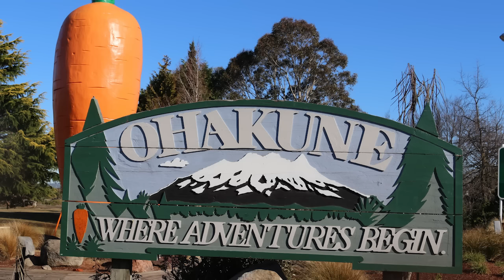Patricia Cardoso - Primeira vez na neve - Turoa, New Zealand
Nossa primeira vez numa estação de Ski / na neve, na vida :)
Fomos para Ohakune, na ilha norte da Nova Zelândia para subir ao Mount Ruapehu e passar o dia deslizando nessa neve linda que tem por lá.

O próximo vídeo será com os preços, como chegar etc. Volta aqui pra ver!

Por Patricia Cardoso e Raphael Ferraz - SP-NZ